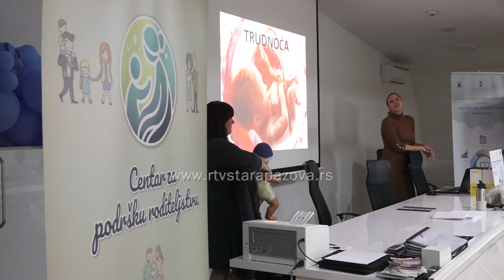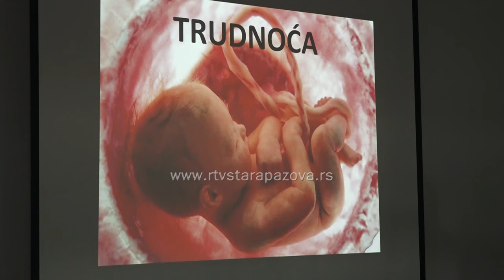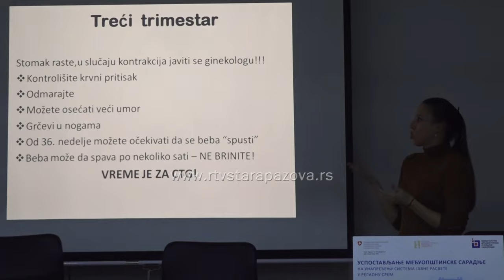Predavanje o trudnoći i prvim danima roditeljstva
Prvo predavanje i radionica u novootvorenom Centru za podršku roditeljstvu u Staroj Pazovi održano je sinoć na temu Trudnoća i period novorođenčeta.